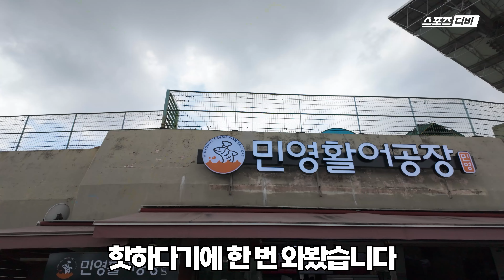기아타이거즈 정규우승 직접 보고왔습니다⚾믿고보는 곰감독 브이로그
분량조절 야무지게 실패해버린..
기아타이거즈 정규시즌 우승 SSG랜더스와 기아타이거즈의 경기

4일연속 14시 경기에 진짜 너무 힘들었지만
우승순간 함께 할 수 있어서 너무 좋았달까